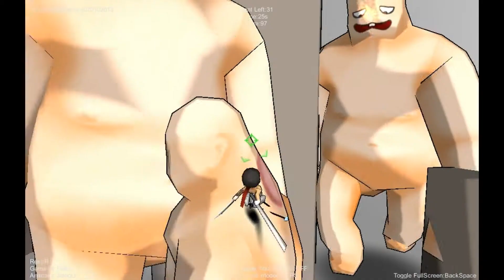[巨人獵手]試玩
試玩巨人獵手